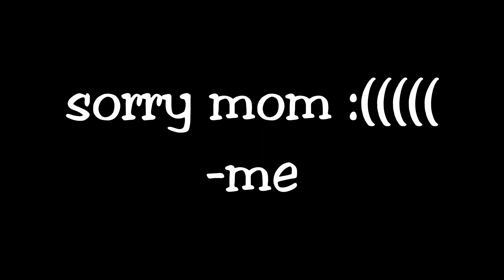Playing Minigames with DA BOYS!!! (Gorilla Tag VR)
Playing Minigames with DA BOYS!!!
subscribble